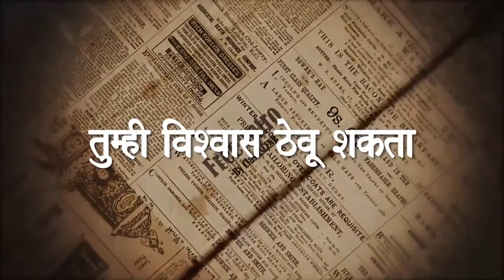सुषमा अंधारे यांनी भाजप आणि शिंदे गटाची उडवली झोप ; दादा भाऊ म्हणत धरले धारेवर | जे आहे ते आहे